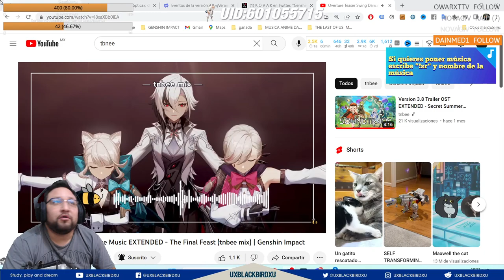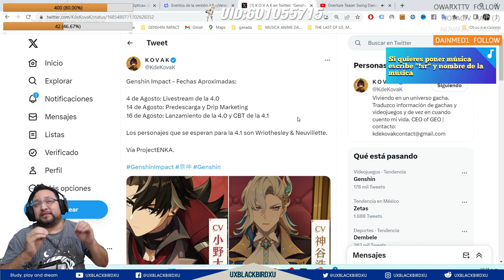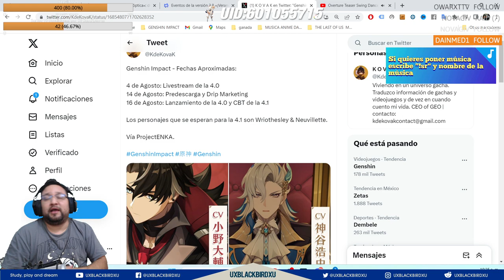✅ AVISO del programa especial de la VERSIÓN 4.0 👍 | 🌴 Genshin Impact🌴 Streaming Fechas y Horario!!!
Genshin Impact - Fechas Aproximadas:

4 de Agosto: Livestream de la 4.0
14 de Agosto: Predescarga y Drip Marketing
16 de Agosto: Lanzamiento de la 4.0

Codigo Creador de Contenido en EPIC:
UXBLACKBIRDXU

OH EKATE
banners mas nuevos (ohekate)